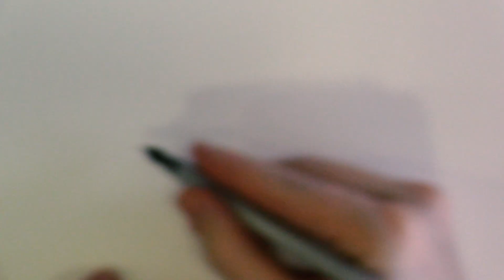The Timely Deth of St. Sir Mr., Esq. (Illustrated story)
So, here’s a little background for this story, which I’m illustrating in front of you. It’s an old story. Like any good tale, it’s been passed down from generation to generation. When I was just a kid, probably too young to hear it, my dad told it to me while he was showing me how to change the oil on the Volvo. I popped the drain plug out of the pan and the oil poured out like a motionless, glistening rod. My dad heard it from his father on the far side of a lake in the middle of a fruitless moose hunt, and HE, my dad’s dad, heard it from a guy at the laundromat who wouldn’t leave him alone while he was folding. The laundromat guy’s name was Samuel L. L. Coolridge, but his friends just called him Coolridge.

Now, at some point in time between Coolridge learning this story from a Mavis Beacon typing exercise and the advent of the spoken word, long, long ago, the events of this story transpired. Events which, even years or millennia later, are yet completely unrefuted and are the basis for many of our current-day systems of government and methods of both hand-to-hand combat and therapeutic massage. Even when we look at the way most of our legal proceedings are structured or how the first humans circumnavigated the globe using hot air balloons tied to the backs of dolphins and orca whales, or if you look down at the stitching hidden neatly in the seams of your shirt and your socks, all of this plainly ties back to such a foundational tale as this. A riveting tale. A raunchy tale. A drama of sick twisting hairpin turns down the plummeting mountainside of fate into the murky faded slow churning river valley of destiny, where we find ourselves neck and knee deep, as we’re head over heels, in something we’ve heard a thousand times before, but we’re frozen motionless as we wait and watch as it’s about to happen again.

Now, I will take a moment to address the critics and the naysayers, those who have the nerve to suggest that some elements of this story may have been fabricated or embellished over the years. It has not. When you hear the story, and as you can see in the drawing now, changing even one miniscule element of this story would affect it dramatically, ultimately transforming it into something completely different. I hope I don’t have to point out to anyone that it isn’t, in fact, different, it is one hundred percent itself, and nothing else.

Anyways, to get into the grand and immaculate story itself, I will just preface it briefly by saying that there some elements of violence here, also some tasteful nudity, and a short epic battle sequence.

Culturally, at the time, the people were war weary. A series of long and unjustified campaigns and crusades had worn their souls down to a nub. They just wanted a minute to catch their breath. They wanted to spend a little time on themselves, watching TV or planting a vegetable garden. Unfortunately, they had a wild and violent tyrant for a king, who would have no such siestas on the schedule, not until the whole world was under his grubby thumb. This cruel emperor was called King Heksimmilimmich III, and he always got his way. That is, until one fateful day, someone stood up to him, a day foretold in the ancient texts. This brave being was known only as Saint Sir Mr., Esquire, and King Heksimmilimmich was not pleased, bellowing at him the words “Thou art dunne fore!!”, and “I slay thee” in quick succession, to which Sir Mr. responded with a resonating little “no” and died.

And that’s how the story goes.